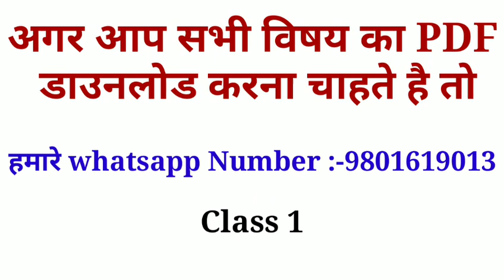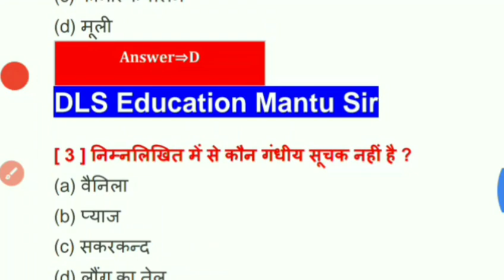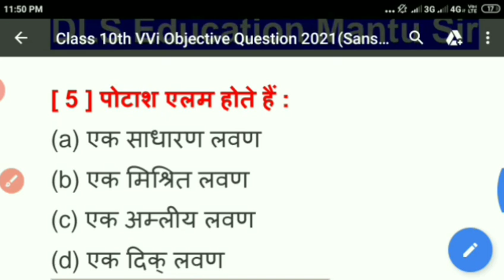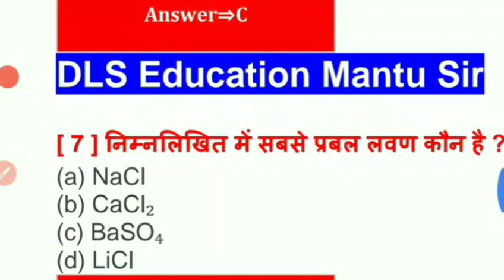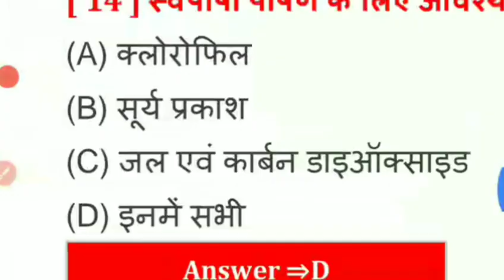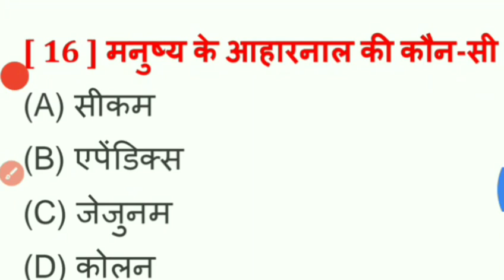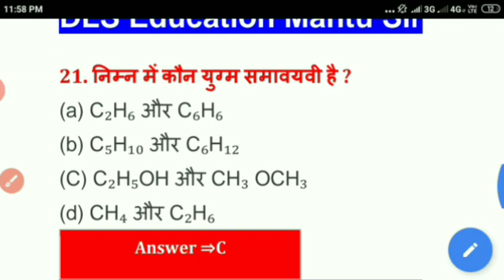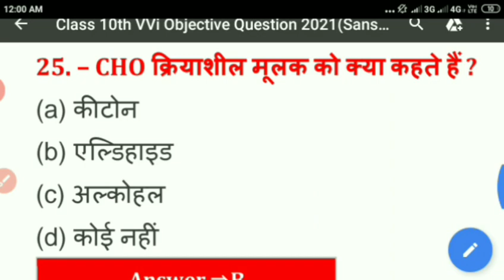अम्ल, क्षार एवं लवण| Science vvi question 2021| vvi Question class 10th 2021| 10th ka vvi Question